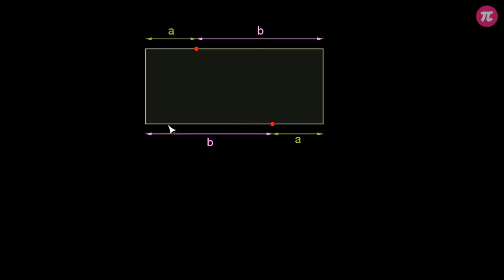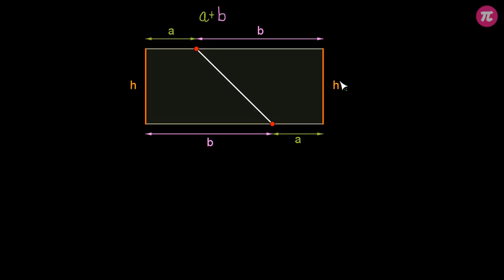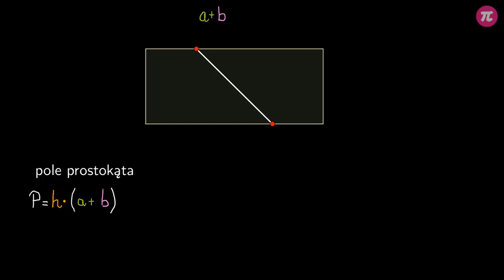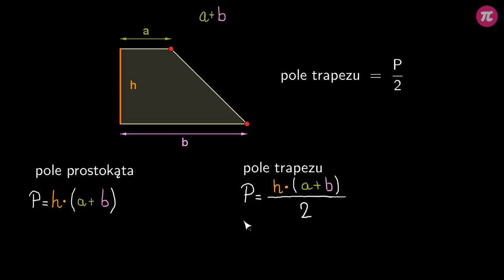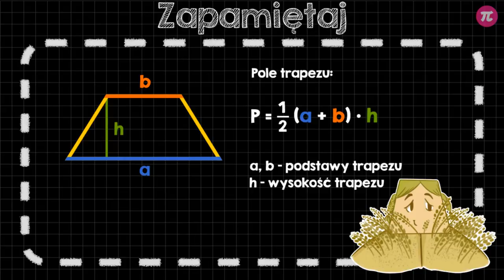Wyprowadzenie wzoru na pole trapezu #8 [ Pola figur ]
Z tej wideolekcji dowiesz się:
  - skąd się wziął wzór na pole trapezu,
  - co wspólnego mają wzór na pole prostokąta ze wzorem na pole trapezu,
  - jak obliczyć pole trapezu.

PLAYLISTA
Ta wideolekcja jest częścią playlisty [ Pola figur ]:

Tutor: Krzysztof Chojecki
Konsultacja: Małgorzata Rabenda
Grafika podsumowania: Valeriia Malyk
Materiały: Valeriia Malyk, Krzysztof Chojecki
Redakcja: Małgorzata Załoga